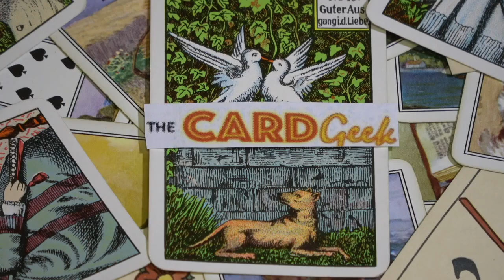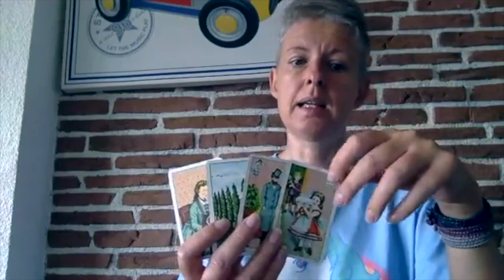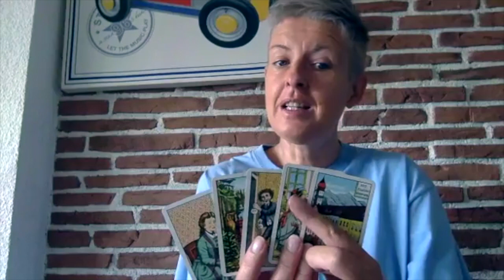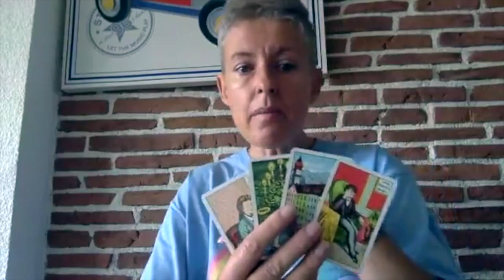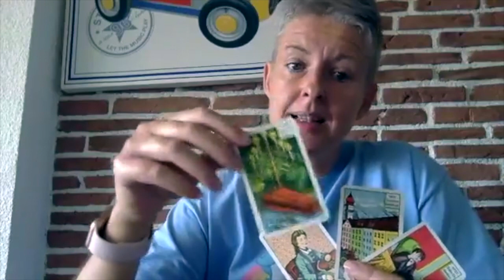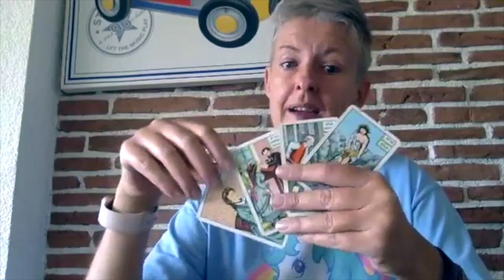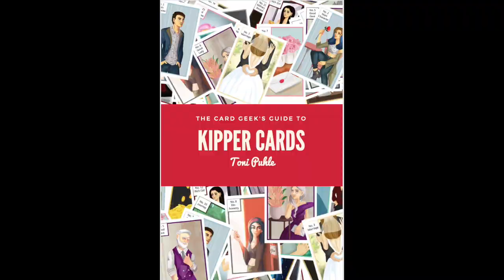TCG Live on Facebook Daily Kippers!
If you want your cards to be pulled join me live on my Facebook